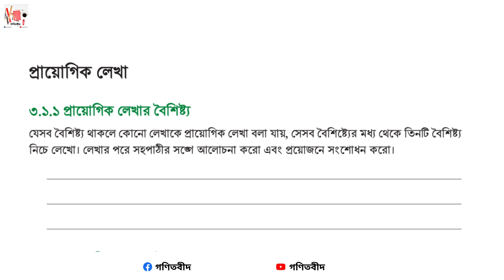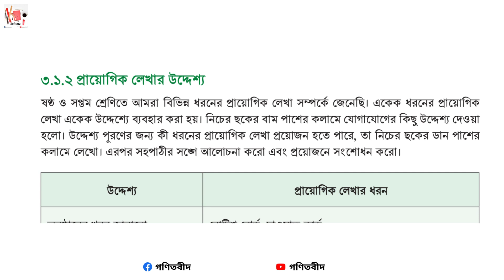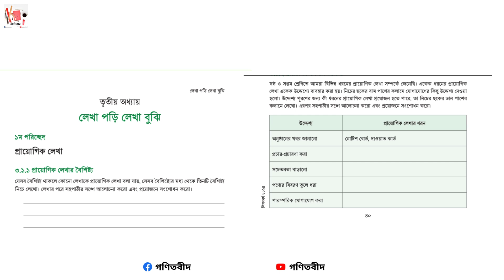অষ্টম শ্রেণি বাংলা দ্বিতীয় অধ্যায়ের পৃষ্ঠা 40 class 8 Bangla chapter 3 page 40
৮ম শ্রেণির বাংলা তৃতীয় অধ্যায় লেখা পড়ি লেখা বুঝি ১ম পরিচ্ছেদ প্রায়োগিক লেখা প্রায়োগিক লেখার বৈশিষ্ট্য প্রায়োগিক লেখার উদ্দেশ্য প্রায়োগিক লেখার ধরন

Releated Keyword:
৮ম শ্রেণির বাংলা ২য় অধ্যায় প্রমিত বলি প্রমিত লিখি
৮ম শ্রেণির বাংলা তৃতীয় অধ্যায় লেখা পড়ি লেখা বুঝি
৮ম শ্রেণি নতুন বই ২০২৪
৮ম শ্রেণির বাংলা ২০২৪
নতুন শিক্ষাক্রমের ৮ম শ্রেণির বাংলা বই
৮ম শ্রেণি বাংলা ৪০ পৃষ্ঠা
৮ম শ্রেণি বাংলা ৪৫ পৃষ্ঠা
Class eight bangla chapter 3
৮ম শ্রেণির বাংলা প্রমিত বলি প্রমিত লিখি
৮ম শ্রেণির বাংলা ২য় অধ্যায় প্রমিত বলি প্রমিত লিখি
৮ম শ্রেণি বাংলা ৪০ পৃষ্ঠা
৮ম শ্রেণি বাংলা ৪৫ পৃষ্ঠা